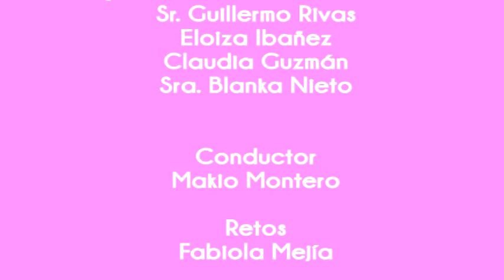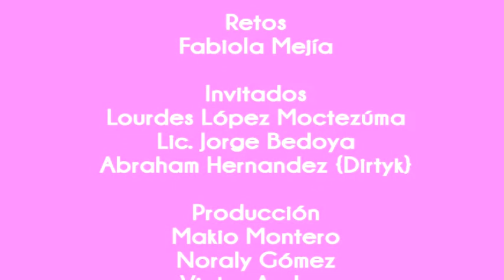Makio X - TV Entrevista a Lourdes, Fabiola, Dirtik - Programa 2